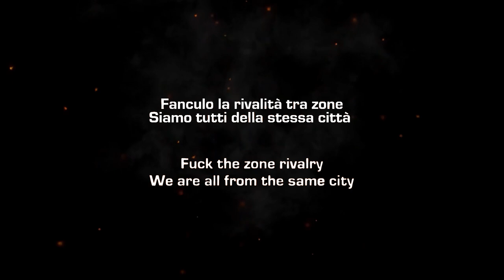🇮🇹 Ibradoruflamingo X SVK X DCG X Kripy X Zakyz X ADE - Towro Drill (Music Video) | Pressplay